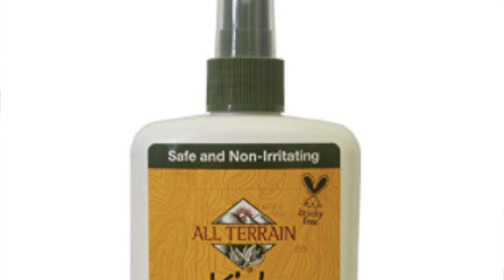If your going on vacation and mosquitos stick to you like glue try this....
If your traveling and you attract mosquitos girl come here! Mosquitos come from Dante’s Inferno honestly! And if you want your body clean and bug clean pls LISTEN UP GURL!

This was just a quick video for anyone who is going on vacation and needs a GOOD repellent because trust me these squitos did not come to play games they came to feed so!

Products I’ve used:

Momin USDA Insect Bite Relief
All Terrain Kids Insect Repellent
12 pack Mosquito Repellent Bracelet Band

Hope you guys enjoy and have a great day!

FOLLOW ME AT:

IF YOU WANT TO SEE SNACKS Twitter: Soulicsluvsnack
IF YOU WANT TO SEE MY FACE MORE Insta: Mel18m3l